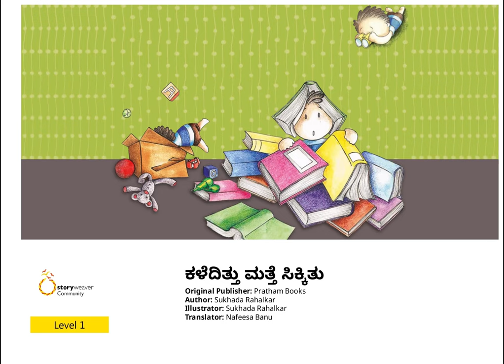ಕಳೆದಿತ್ತು ಮತ್ತೆ ಸಿಕ್ಕಿತು